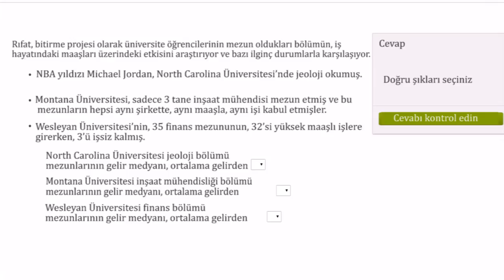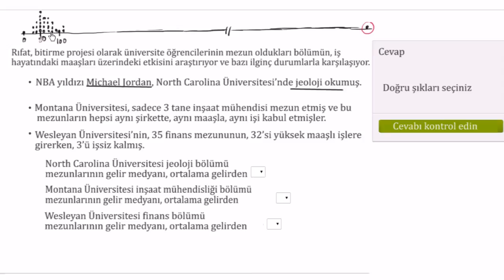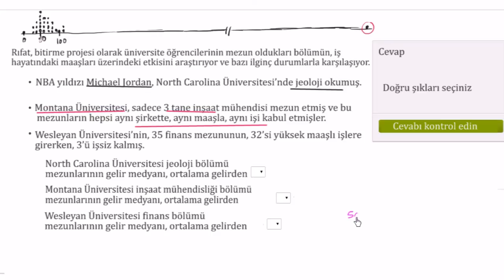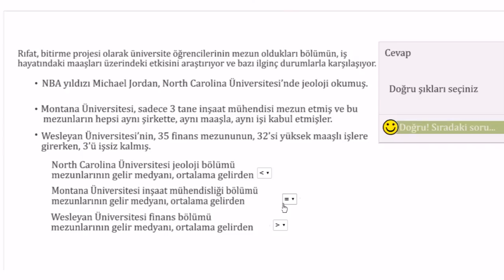Farklı Dağılımların Ortalamaları ve Medyanları (İstatistik ve Olasılık)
Means and medians of different distributions